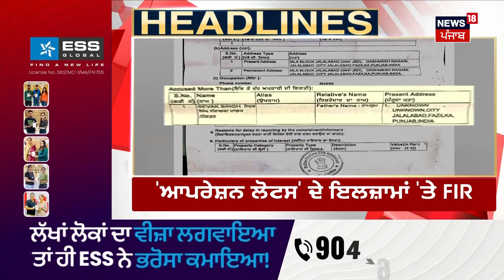Latest News | ਵੱਡੀਆਂ ਤੇ ਤਾਜ਼ਾ ਖ਼ਬਰਾਂ | Patiala Birthday cake News | Breaking News |News18 Punjab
ਪਟਿਆਲਾ 'ਚ ਜਨਮ ਦਿਨ 'ਤੇ ਕੇਕ ਖਾਣ ਨਾਲ 10 ਸਾਲਾਂ ਬੱਚੀ ਦੀ ਹੋਈ ਮੌਤ...ਆਨਲਾਈਨ ਆਰਡਰ ਕਰ ਕੇ ਮੰਗਵਾਇਆ ਸੀ ਕੇਕ...ਪੁਲਿਸ ਨੇ ਬੇਕਰੀ ਮਾਲਕ 'ਤੇ ਦਰਜ ਕੀਤਾ ਪਰਚਾ...

 News18 ਪੰਜਾਬ/हरियाणा/हिमाचल एक क्षेत्रीय न्यूज़ चैनल है जिसपर ਪੰਜਾਬ, हरियाणा, हिमाचल, देश एवं विदेश की खबरें प्रकाशित की जाती हैं | समाचारों क साथ-साथ इस चैनल पर समकालीन विषयों पर वाद-विवाद एवं विशेष सीरीज भी प्रकाशित होती हैं जो की काफी रोचक एवं सूचनापूर्ण हैं |n18oc_Patiala